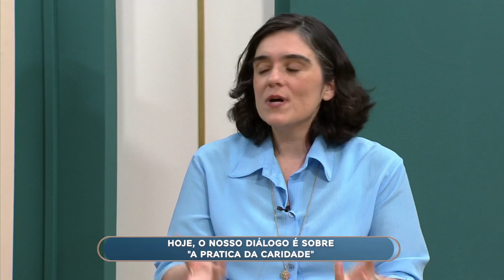Diálogos: é possível identificar a via mestra para a doutrina social da igreja?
Padre Mauro Vilela e a Irmã Carolina Mureb, refletem sobre um caminho uma via para vivenciar a doutrina social da igreja: a caridade.

TV APARECIDA
É bom estar onde a Mãe está!